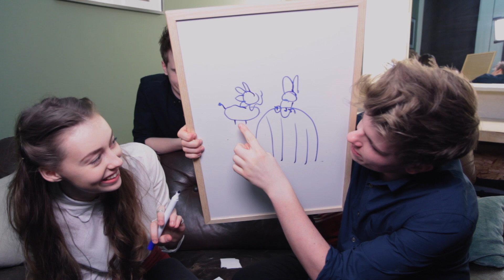PICTIONARY WITH NikiNSammy | Mandeville Sisters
► WE PLAYED PICTIONARY!
• What are we wearing?
Grace:
Shirt- Asos
Amelia:
Jumper- Miss Patina